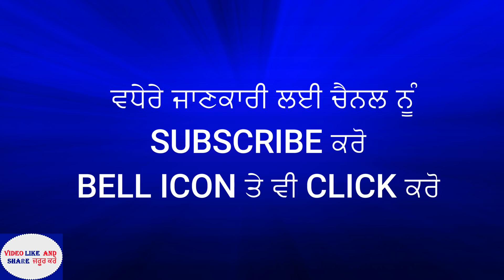italy good news for immigration 2020